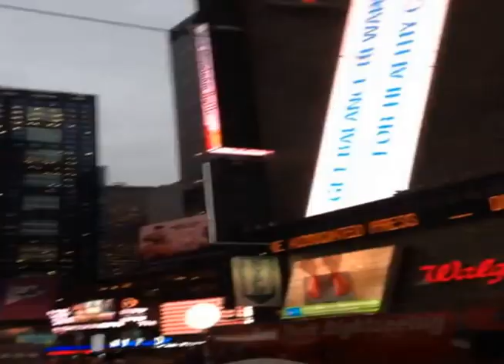Let's Have a Talk New York Space Port 9 Remix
The official Dubsmith Baltimore Bass version of Lets Have a Talk New York by Jamaican Dub Poet Extraordinaire Yasus Afari filmed in Jamaica, New York, and Shibuya, Tokyo by the Dubsmith and RyRyJoji.